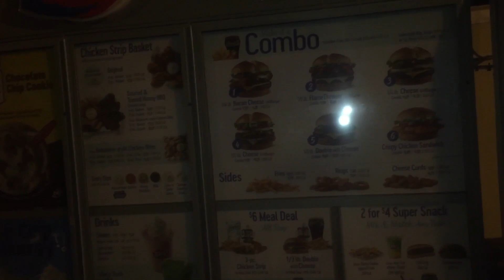I went to a Monster Jam Event!!! {Monster Truck Crash}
Monster jam
Monster truck
Monster trucks
Backflip
Front flip
Max d
Maximum destruction
Monster truck jam
Monster jam pit party
Monster jam event
Monster jam world finals
Monster jam Evansville
Monster jam 2021
Monster jam crashes
Monster jam beat crashes
Summer smash
Bmx
Monster truck crash
Monster truck crashes
Monster jam best freestyle
Monster jam best saves
Best crashes
Crash caught on camera
World finals
Las Vegas
Orlando
Live
Grave digger
Tom meents
Monster truck crashes
World finals 21
Holiday world
Holiday world vlog
Holiday world and splashin Safari
Holiday world roller coasters
Kings island
Kentucky Kingdom
Cedar point
The voyage
Gift card
Apple
Amazon
Free
Code
Codes
Matthew Wisnewski
Benjamin weibert
Itsbentiktoks
Bro awesome
Caden Conner
Recommend
Suggested
Monster Trucks
Monster jam
Holiday world roller coaster
Holiday world rides
Holiday world 2021
The voyage
Thunderbird
Holiday world water park
Amusement park
Theme park
Riding roller coaster for first times
Holiday world
Holiday world mammoth
Holiday world thunderbird
Voyage pov
Roller coasters
Kings island roller coasters
Holiday world 2021
Holiday world Splashin Safari